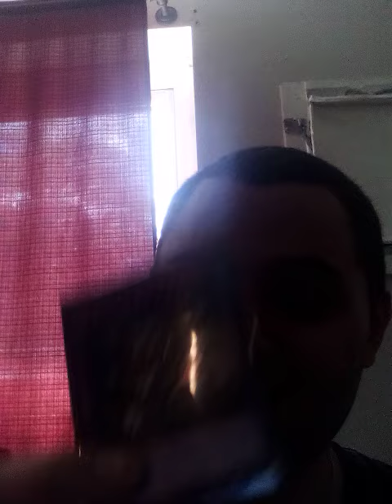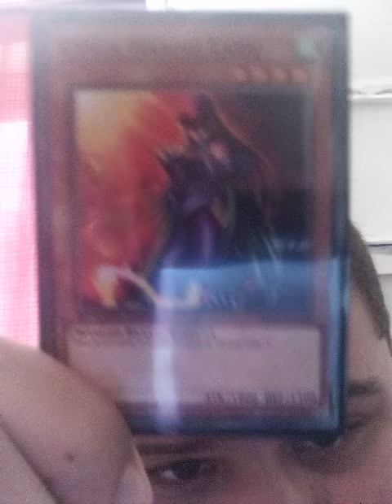my new Yu-Gi-Oh cops